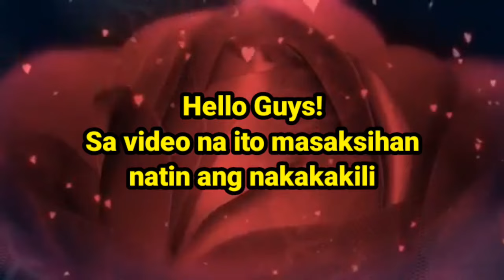JMZEL UPDATE IKAW AKING REYNA WIM 😱 | Question & Answer Boss Choy & Hazel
Jmzel Question & Answer ,  Jmzel updates,  Boss choy reyna si hazel grace